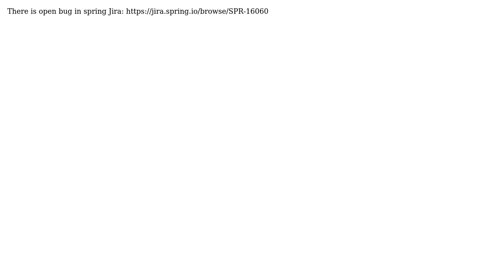Spring Security ACL - @PreAuthorize Generics & Interface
With thanks & praise to God, and with thanks to the many people who have made this project possible! You are responsible for your own actions.